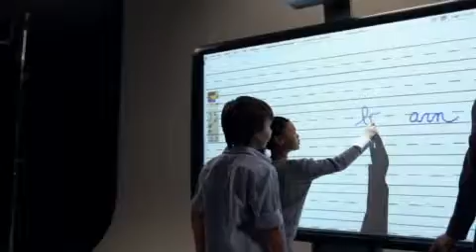Promethean ActivBoard 500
Promethean's Next Generation ActivBoard